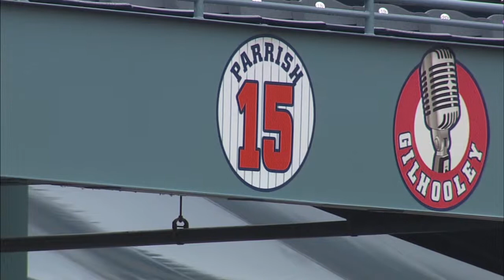Larry Parrish Hall of Fame Induction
The induction of Larry Parrish into the MiLB Hall of Fame.